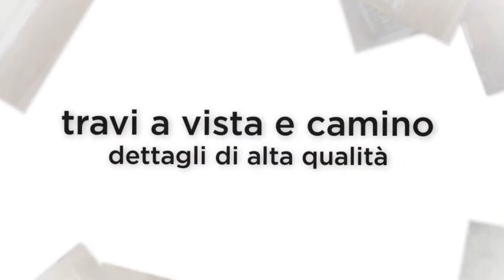APPARTAMENTO ULTIMO PIANO IN PALAZZOD'EPOCA in vendita a MISSAGLIA in Brianza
Appartamento di pregio ultimo piano in vendita in palazzo d'epoca a Missaglia in Brianza.

CASA&STYLE - AGENZIA IMMOBILIARE per l'intermediazione immobiliare di qualità: Ville, Attici, Appartamenti, Residenze d'epoca.
Milano, Brianza, Lugano, Liguria.

I FATTI VALGONO PIU' DI MILLE PAROLE!
In CASA&STYLE valorizziamo, promuoviamo e offriamo ciò che è BELLO E PREZIOSO: LA TUA CASA.

PER VENDERE:
un'anteprima del nostro metodo efficace testato e affinato in anni di esperienza